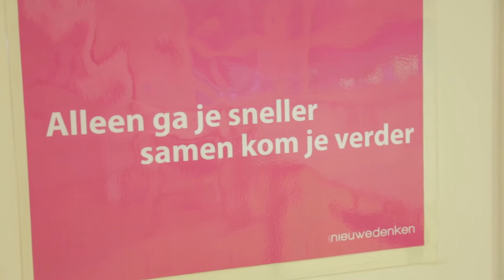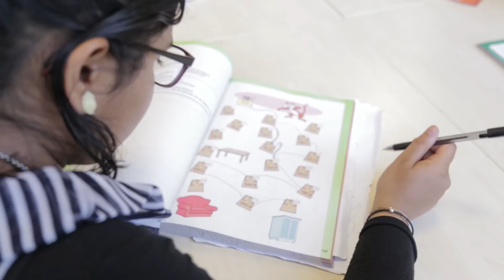Leerpleinen op de LUCA Praktijkschool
De LUCA Praktijkschool is een kleine school met veel aandacht voor de individuele leerling. De school richt zich op de begeleiding en ontwikkeling van jongeren tussen de 12 en 18 jaar die het advies hebben gekregen om naar het praktijkonderwijs te gaan. Het onderwijs is niet zozeer gericht op het behalen van een diploma, maar op zelfstandig functioneren in de maatschappij. De leerlingen, docenten, conciërge en andere teamleden kennen elkaar goed. Dit zorgt voor een veilig en positief leerklimaat. Iedereen wordt gezien en gehoord. Leerlingen worden gestimuleerd en begeleid in hun interesses en mogelijkheden. Ze ontwikkelen zich het beste door te doen in plaats van heel veel theorielessen te volgen. In het onderwijsprogramma is er veel aandacht voor verschillende beroepsrichtingen. Leerlingen leren werken in een keuken, in een winkel en in een technisch beroep. Ze krijgen zoveel mogelijk les op hun eigen niveau. Ook is er een internationale schakelklas voor leerlingen die de Nederlandse taal (nog) niet beheersen.

De nadruk ligt niet alleen op het vergaren van kennis, maar ook op het aanleren van competenties. We brengen leerlingen sociale vaardigheden bij zoals communiceren en samenwerken, maar ook vaardigheden als werkvoorbereiding, problemen oplossen, veilig en/of milieubewust werken en het aannemen van de juiste houding in een team. Elke leerling heeft een portfolio, waarin de vorderingen voor elk vak en de competenties worden beschreven. Het praktijkonderwijs bereidt de leerlingen voor op de arbeidsmarkt of een vervolgopleiding. In het derde leerjaar begint de arbeidstraining. Leerlingen lopen stage bij en bedrijf en worden hierbij begeleid door een docent. In het vierde leerjaar lopen de leerlingen twee dagen per week stage. Het onderwijs van het LUCA wordt mede gefinancierd door gelden ter beschikking gesteld door het Europees sociaal fonds.

De LUCA Praktijkschool maakt deel uit van scholengroep Voortgezet Onderwijs van Amsterdam (VOvA).